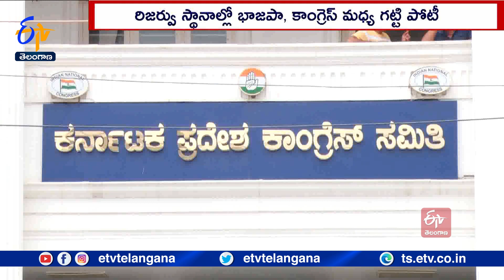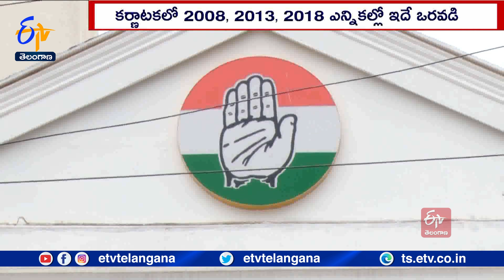Reserved Seats Key Role | BJP, Congress Full Focussed | Karnataka Assembly Polls | నేతల వ్యూహాలు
కర్ణాటక అసెంబ్లీ ఎన్నికల్లో రిజర్వుడ్ స్థానాలు ప్రధాన పార్టీలకు కీలకంగా మారాయి. మొత్తం 51 స్థానాల్లో మెజార్టీ సీట్లు గెల్చుకున్న పార్టీనే అధికారం చేపడుతుండడం..ఆయా పార్టీలకు కంటి మీద కునుకు లేకుండా చేస్తోంది. ఫలితంగా ఈసారి ఎన్నికల్లో సర్వశక్తులు ఒడ్డి.. ఎక్కువ స్థానాలను కొల్లగొట్టాలని వ్యూహాలు రచిస్తున్నాయి.